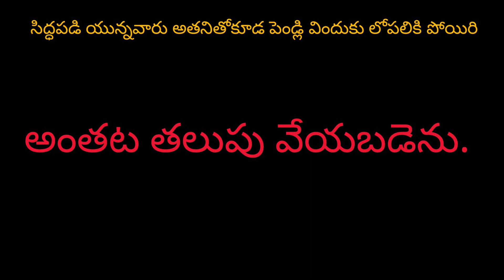ఆ దినమైనను గడియయైనను మీకు తెలియదు గనుక మెలకువగా ఉండుడి . Msg by edwardwilliamkuntam Anna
Welcome to Lord Messsiah youtube channel